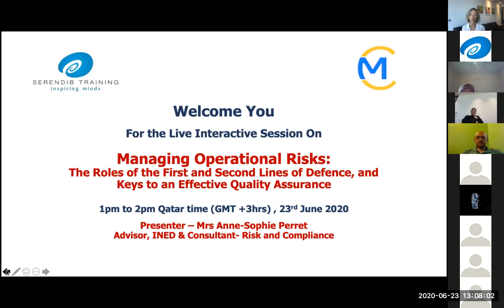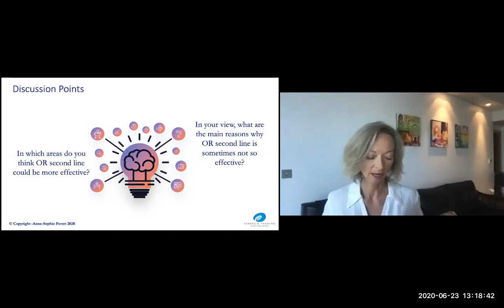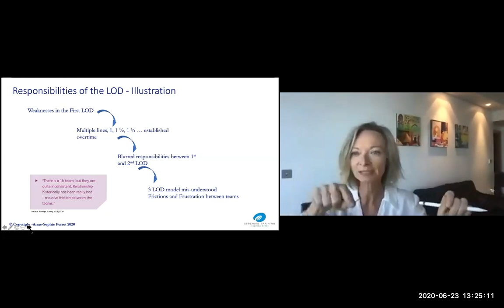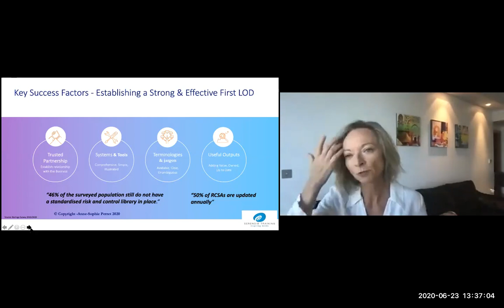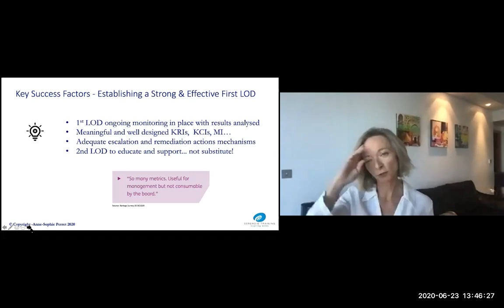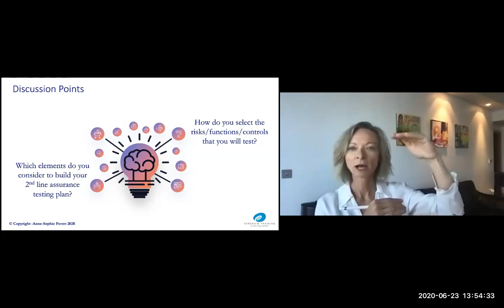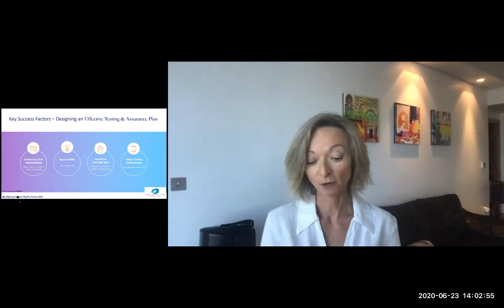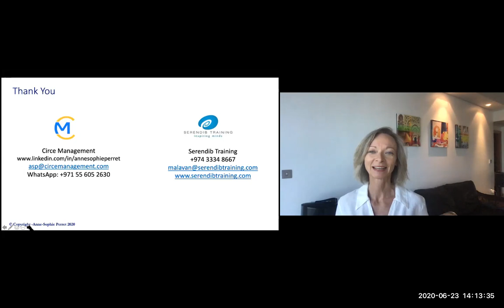Webinar On Managing Operational Risks In The Banking & Financial Sectors_23rd June 2020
An interactive session to review how to identify the most appropriate risk management techniques, how to assess their impact of risk reduction activities- not limited to controls- and the difference between ongoing monitoring and quality assurance.